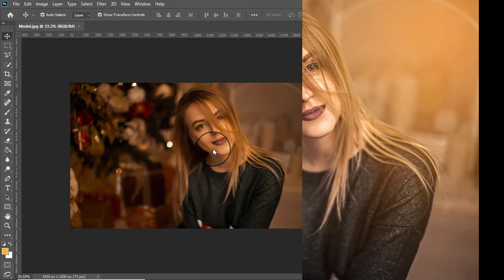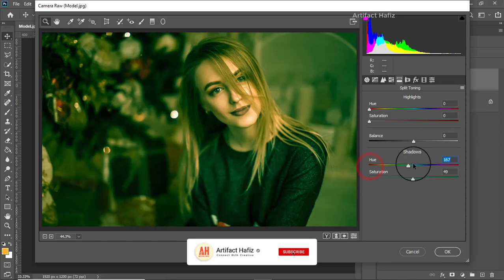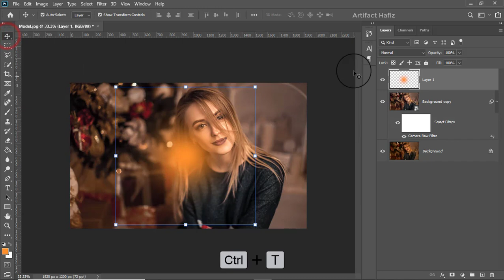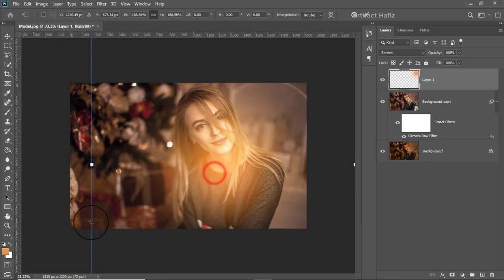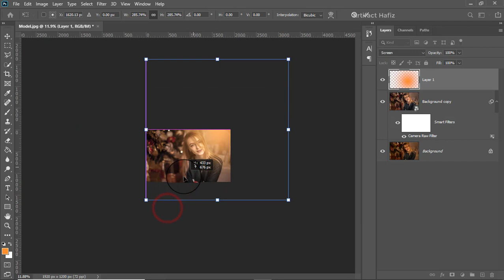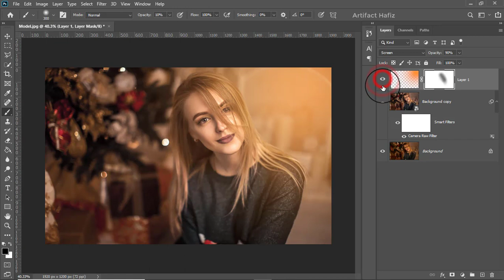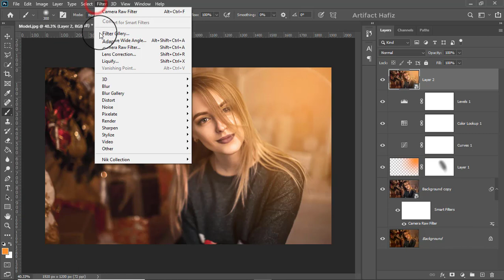Awesome Light Effect To Improve Indoor Portrait: Photoshop Tutorial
Hello Viewers,
Here I will show Outstanding Light Effect With Relevant Color Tone: Photoshop Tutorial.

Skype: rakibhafiz
Follow me on